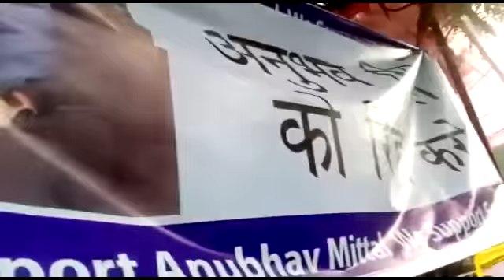Protest to Release Anubhav Mittal in Jantar Mantar, 3700Crore Social Trade Scam by Anubhav Mittal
Protest to Release Anubhav Mittal in Jantar Mantar, 3700Cr Social Trade Scam  by Anubhav Mittal.

sserp social trade anubhav mittal social trade interview